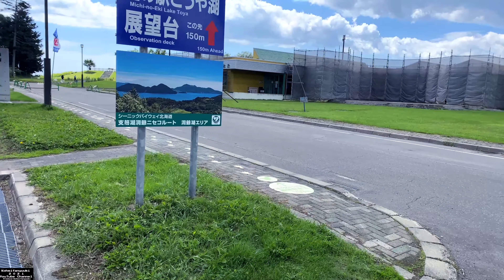4K【 北海道 道の駅 】osomomobile3 道の駅 とうや湖 展望台 行ってみた! 支笏洞爺国立公園 iPhone 11 ProMax